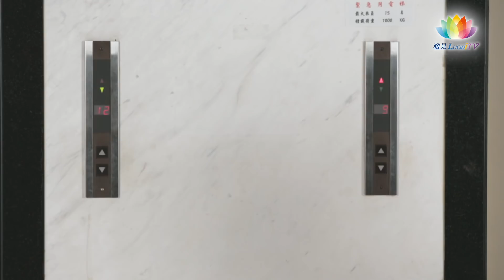福智僧團・如得法師 - 覺得另一半沒有參與孩子教育 《 與善知識心靈對話 》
啟蒙教育何其重要，可是過程中總跟另一半不同調。
人格建立過程中，另一半也都沒有怎麼投入，那小孩怎麼辦？
我怎麼讓對方投入更多呢？
感謝您對「與善知識心靈對話」節目的熱愛與支持！
我們新增加了這個交流平台，讓大家盡情提出有關生活中的各種問題
無論您有沒有學習佛法，都歡迎喔～

若您有佛法上的疑問，請上「福智僧團全球資訊網-請問法師」專區